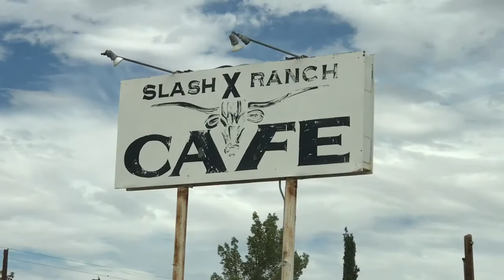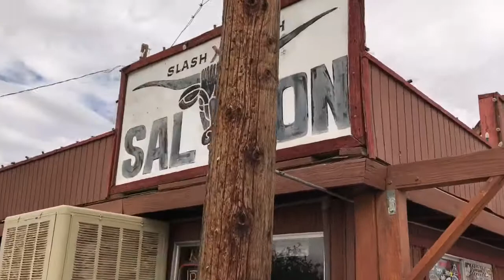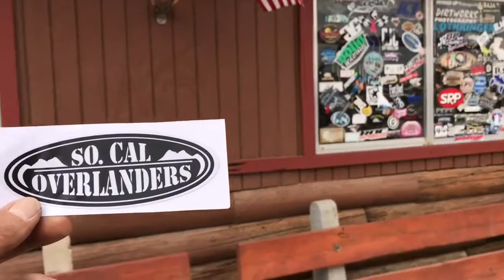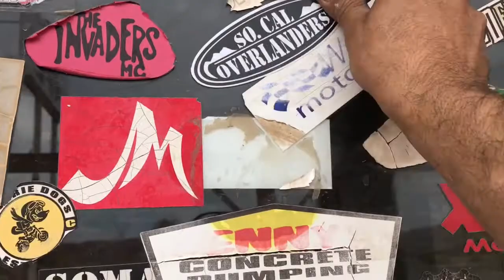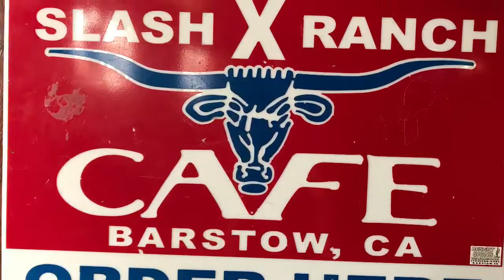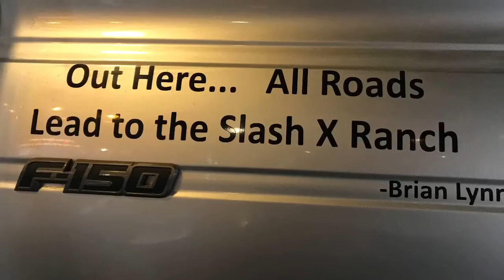SLASH X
Slash X is a famous desert oasis for off roaders.  It's located in Barstow off of Barstow Road in the middle of the desert.